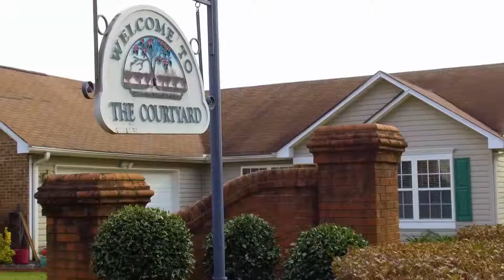18 Druid Hill Court Simpsonville SC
home for sale in the desirable Five Forks area! Pulling up to the home you are greeted by the courtyard drive and side entry garage. Inside, home is move-in ready with fresh paint and new flooring. This open floor plan is the perfect place to entertain and host family and friends. The kitchen features ample cabinet space, stainless steel appliances, and luxury vinyl plank floors. The living room is large and welcoming with a cozy gas fireplace. Upstairs boasts 5 bedrooms! The master bedroom features a vaulted ceiling and master bathroom. Outside, the fenced in backyard is the perfect place for grilling out on the back patio or roasting marshmallows with those you love around the fire-pit. Schedule your showing today!